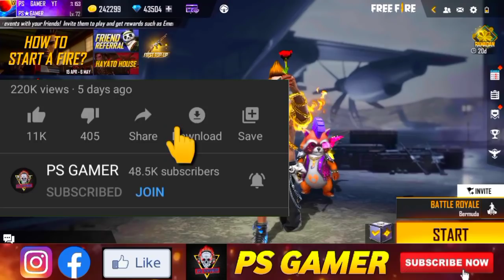TONIGHT UPDATE 😱| NEW M1887 GUNSKIN + FREE BUNDLE | FREE FIRE NEW EVENT | EMERALD POWER M1887 SKIN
26 APRIL 2022 EVENT FREE FIRE
PARA SAMSUNG

1. Garena free fire Indonesia live
2. Garena free fire Brazil live
3. Garena free fire India live
4. Garena free fire Brasil live
5. Garena free fire Singapore live
6. Garena free fire Thailand live
7. Garena free fire Vietnam live